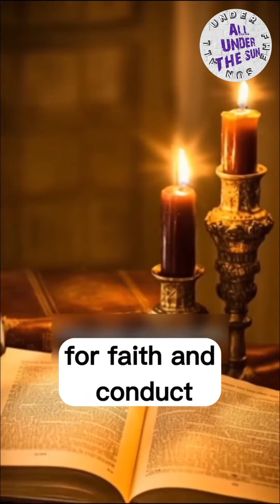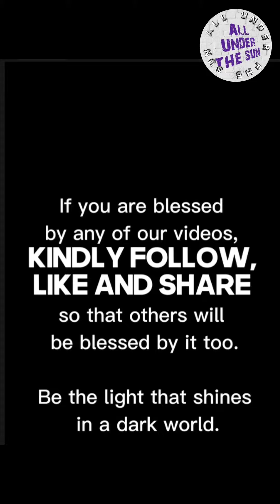WHAT DO CHRISTIANS BELIEVE?